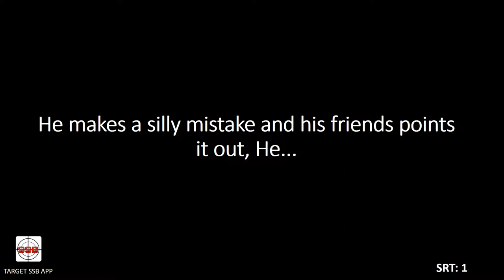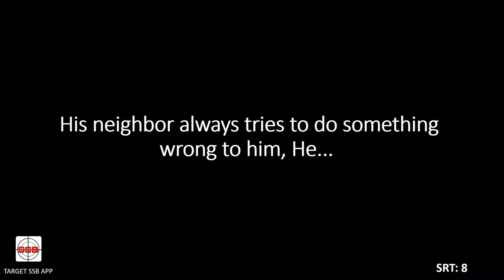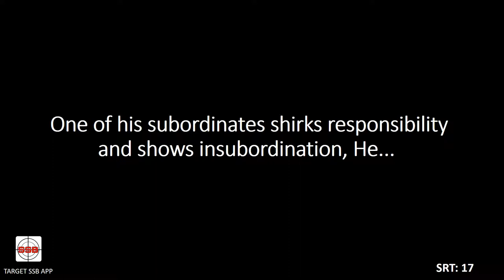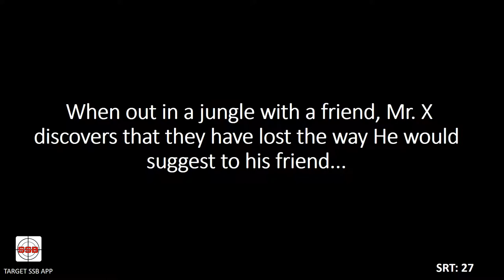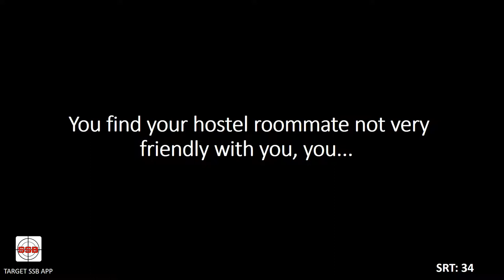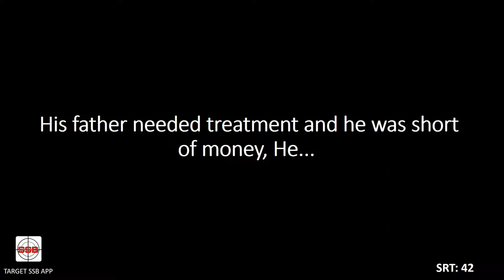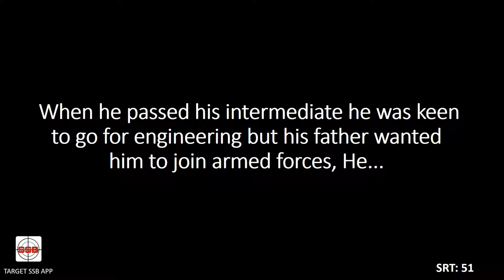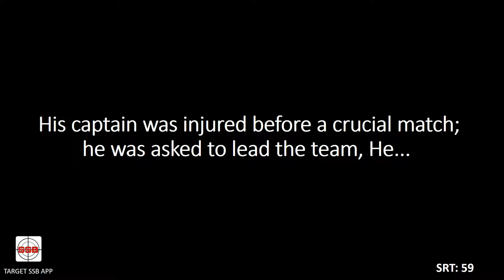SRT Self practice SET- 6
SSB SRT's part: 6
Service selection board psychological test known as SRT or Situation reaction test.
This video contains 60 SRTs, the candidate should use pen paper to practice these and analyze their own responses.

SRT Practice sets,SRT SSB, SSB SRT, SSB Psychology test, SSB SRT samples